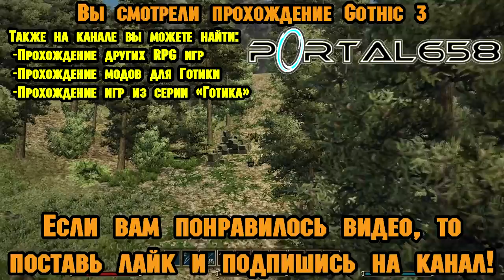Gothic 3 #42 (Сбежавшие рабы)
Прохождение Gothic 3 с установленными модами: Questpaket и Content Mod.